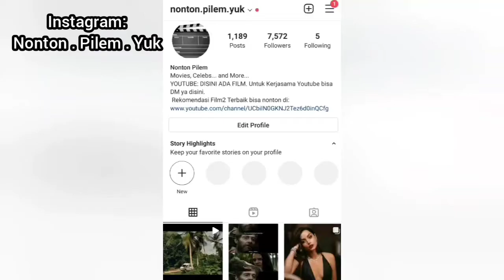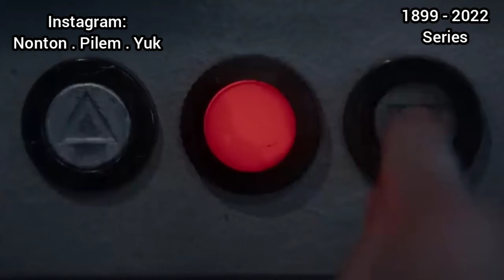Yang Sedang Naik Daun !! 13 Film TerS3K S1 Emily Beecham